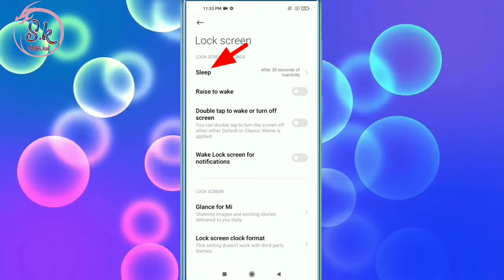Mi Redmi Screen Light Jaldi Band Ho Jati He To Iski Timing Kaise Badaye Screen Time Out Settings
HELLO FRIENDS WELLCOME BACK TO MY CHANNEL SK OFFICIAL TECH AAJ KE IS VIDEO ME MENE APKO BATAYA MI REDMI KE PHONE ME SCREEN LIGHT JALDI BAND HO JATI HE OR PHONE USE KARNE ME PROBLEM HOTI HE TO ISKI TIMING KO KAISE BADA SAKTE HE UMMID KARTA HU APKO YE VIDEO PASAND AAYI HOGI ESE HI TECH TRICKS VIDEO DEKHNE KE LIYE ABHI SUBSCRIBE KARE THANKSSSSS.

YouTube के विडियो गेलरी में ऐसे सेव करें